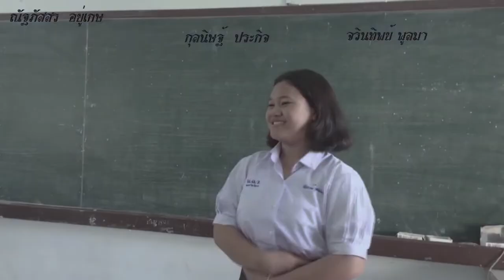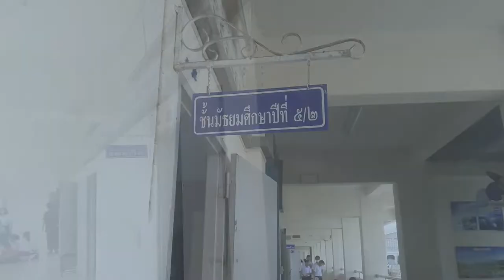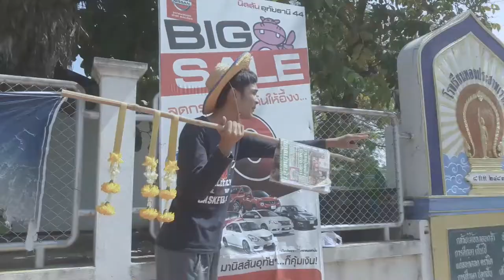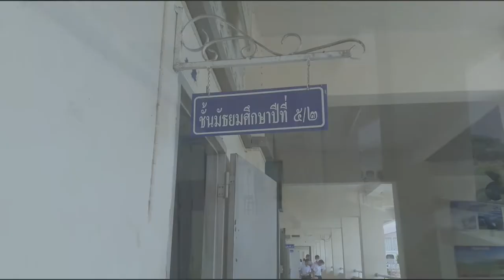วันของยาย - 5 ทรชน